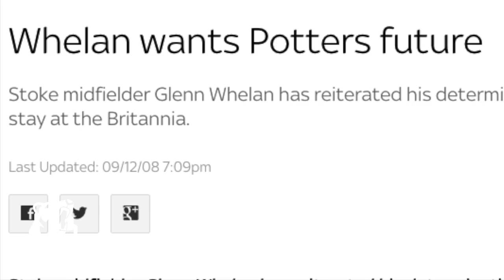OUR TRIBUTE TO GLENN WHELAN | The Bear Pit TV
A Stoke City legend left the club today, here's our tribute to him.